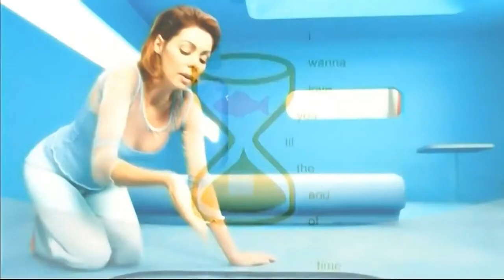Sandra Forever Official Music Video